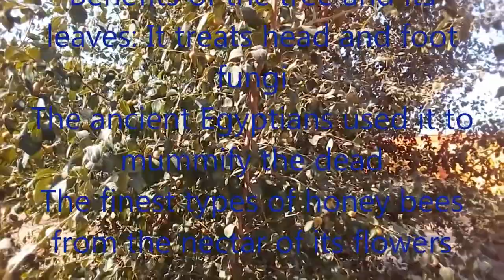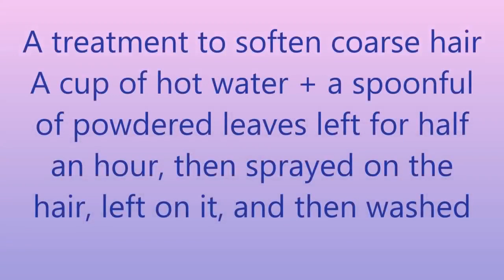فوائد اوراق السدر للشعر Benefits of Frangula alnus Sidr leaves for hair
Benefits of Frangula alnus Sidr leaves for hair
السدر هو نوع من النباتات يتبع جنس الزفيزف من الفصيلة النبقية. موطن شجرة السدر هو جزيرة العرب وبلاد الشام وعموماً تنتشر زراعته في المناطق الاستوائية وشبه الاستوائية. وقد عرف الإنسان شجرة السدر منذ آلاف السنين.
فوائد اوراق السدر للشعر :-
منذ القدم والنساء يستخدمن السدر مع الماء لغسل الشعر وتنظيفه فهو ذو رغوة كثيفة، وتنتج تلك الرغوة عند نقعة بالماء قبيل استخدامه، كما أنّه يقوّي الشعر ويغذّيه ويمدّه بالمواد المغذّية اللازمة لجعله خالياً من القشرة وناعماً وطويلاً ولامعاً.
Frangula alnus Sidr
is a plant species that follows the genus Pseudomonas of the family. The habitat of the Sidr tree is the Arabian Peninsula and the Levant, and is generally cultivated in tropical and subtropical areas. and the human knew the Rahamnus tree thausands years ago.
Sidr leaves benefits for hair: -
Since ancient times, women have used Sidr with water to wash and clean the hair, as it has a dense foam, and that foam is produced when a soak with water before using it, and it also strengthens the hair, nourishes it and provides it with the necessary nutrients to make it dandruff-free, soft, long an